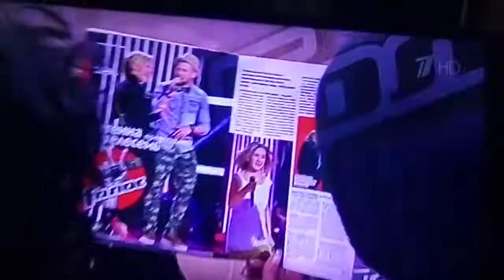Голос-3 - партнёры Нанопласт Форте,Антенна-Телесемь,Bernley